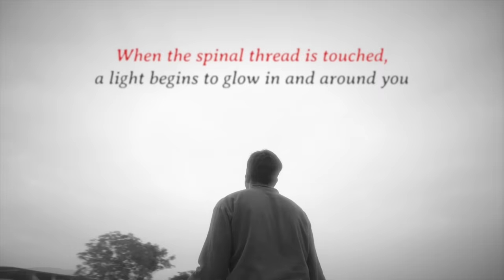A Sure Path To Enlightenment | Sadhguru Exclusive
Exploring the mechanics of the process of enlightenment, Sadhguru looks at the different ways in which one can move towards liberation, and the pitfalls involved.

Inner Engineering

Sadhguru app